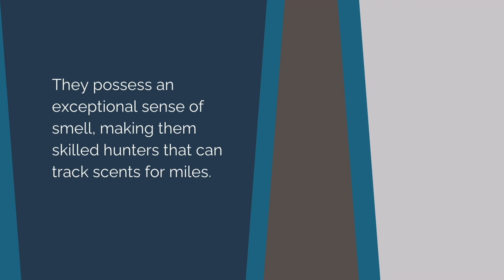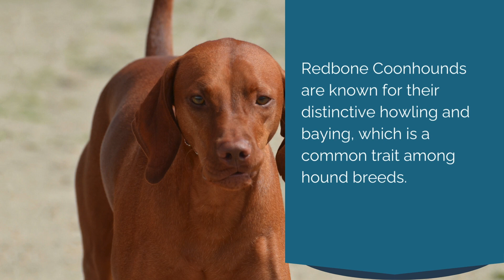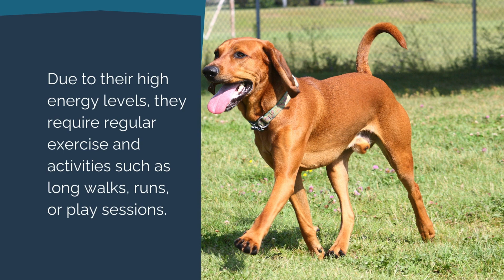❤️🐶Redbone Coonhounds 101: Exploring A Comprehensive Guide to Understanding the breed❤️🐾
Welcome to our in-depth exploration of the captivating Redbone Coonhound breed! In this video, we delve into the rich history, distinct characteristics, and remarkable abilities of the Redbone Coonhound. From their origins in the Southern United States to their evolution as exceptional hunting companions, discover why these dogs have captured the hearts of many dog enthusiasts worldwide.

We'll discuss the Redbone Coonhound's striking appearance – their glossy red coat, expressive eyes, and distinctive long ears – traits that contribute to their exceptional tracking abilities. Join us as we uncover their temperament, showcasing their loyalty, affection, and sociable nature, making them cherished family pets.

Furthermore, we'll address the training needs and exercise requirements necessary to keep these energetic hounds happy and healthy. Learn about their intelligence, the importance of socialization, and effective training methods tailored to this breed's independent yet eager-to-please nature.

Throughout this comprehensive guide, you'll gain insights into caring for Redbone Coonhounds, including health considerations, grooming tips, and suitable living conditions. We'll also highlight famous Redbone Coonhound stories, like "Where the Red Fern Grows," which further demonstrate the breed's enduring impact and unique qualities.

Whether you're a prospective Redbone Coonhound owner, a dog enthusiast, or simply curious about this incredible breed, this video serves as your ultimate resource, packed with valuable information and captivating insights into the world of Redbone Coonhounds.

Don't miss out on this educational and entertaining journey celebrating the Redbone Coonhound's beauty, intelligence, and unwavering companionship!